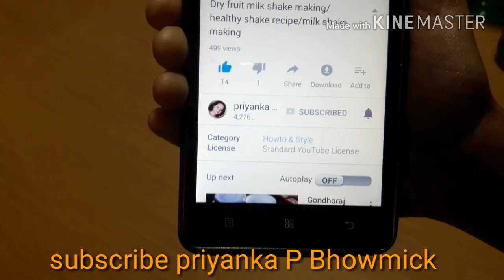Rajbhog ice cream/icecream making